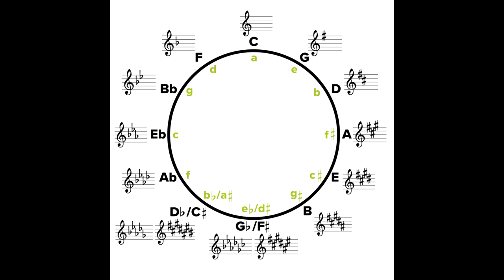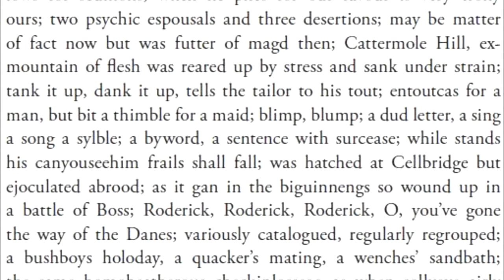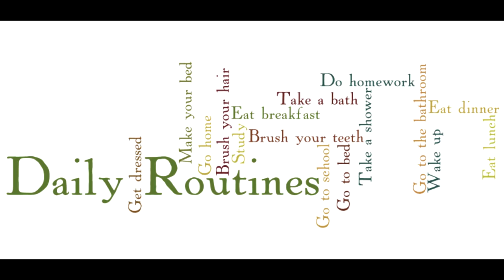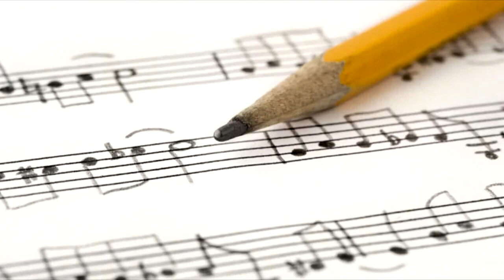"How Writing Music and Literature are Similar" TED Talk by Hank Shea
ted talk vid